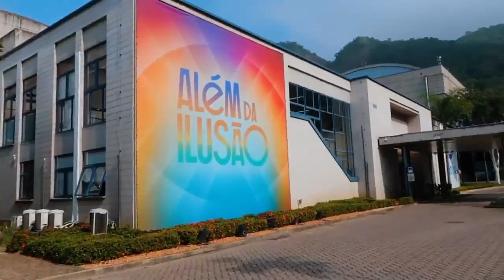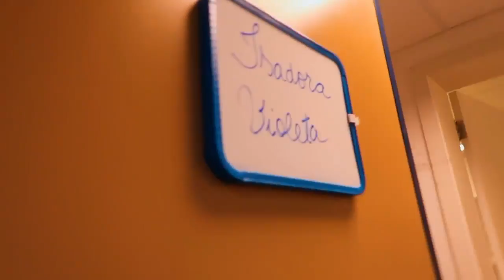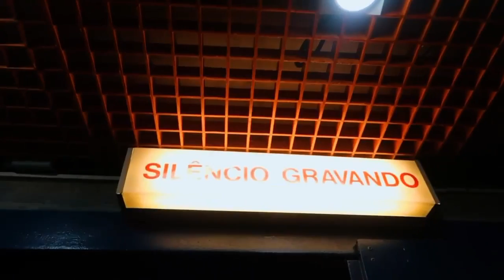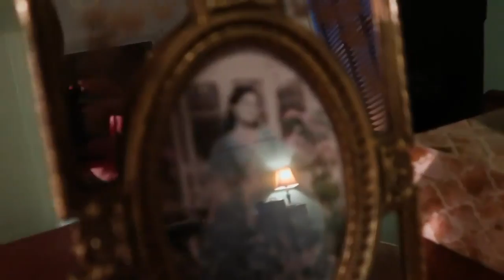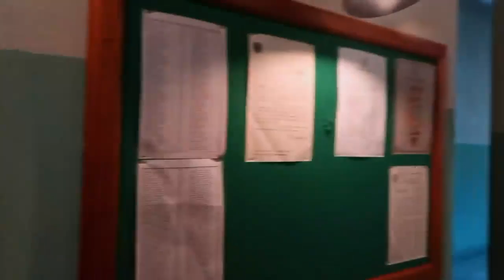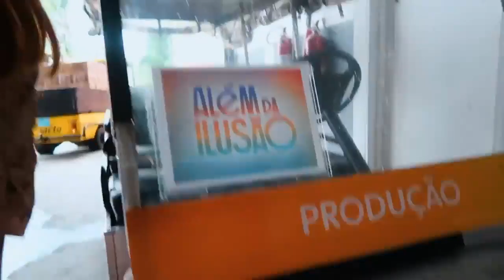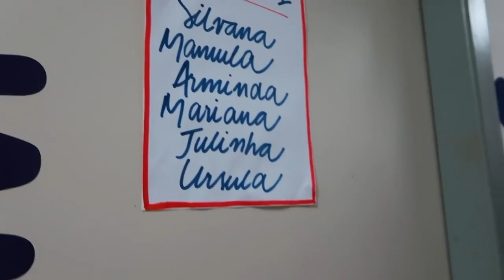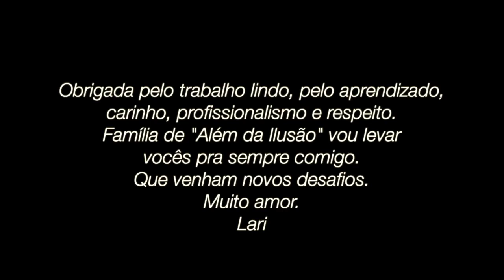COMO É GRAVAR NOVELA ALÉM DA ILUSÃO? - VLOG UM DIA DE GRAVAÇÃO NA GLOBO | LARISSA MANOELA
Os últimos capítulos de Além da Ilusão estão sendo gravados esta semana, e Larissa Manoela mostrou como são gravadas as cenas da novela das seis.

📸 Divulgação: instagram

Bem vindo a central da atriz e cantora Larissa Manoela, essa central foi criada de fãs para fãs sem fins lucrativos!

Larissa Manoela e rafa vitte Além da Ilusão rede globo